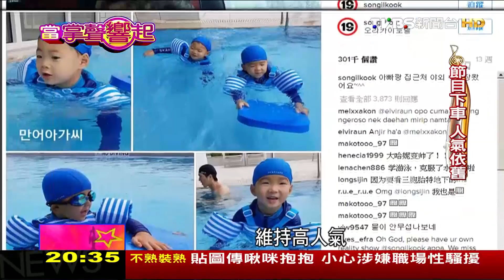韓國三胞胎童星 跟爸爸參與實境秀暴紅 當掌聲響起 20161112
我的寶貝~ 寶貝~
給你一點甜甜 讓你今夜都好眠
超可愛的寶貝星二代來報到
"咘咘"承襲賈靜雯修杰楷高顏值
圓滾滾大眼讓人融化堪稱最小網紅
女神徐若瑄為懷下"V寶"吃足苦頭
家長難為 要愛的教育還是鐵的紀律?
且看揚名國際大導演李安告訴你
如何拿捏導演跟父親角色切換